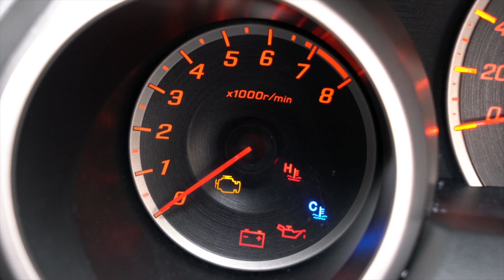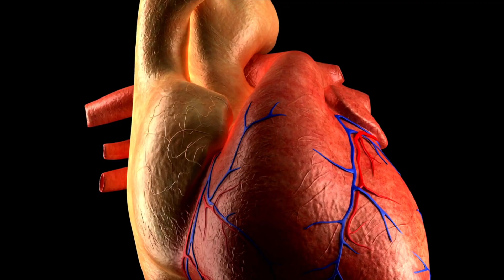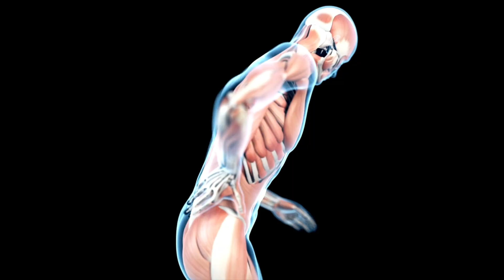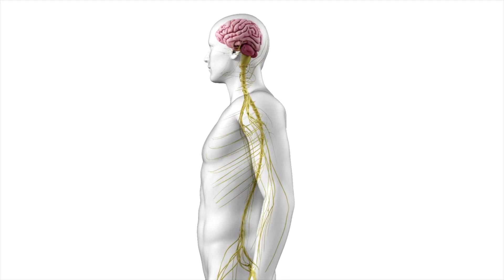Ağrı, Dost mu Düşman mı?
Bu youtube videosu, ağrı duyusunun ne olduğunu ve neden hissettiğimizi açıklamaktadır. Ağrı, vücudumuzu dış ve iç etmenlere karşı koruyan mucizevi bir sistemdir. Ağrı çektiğimizde, bir problem olduğunu anlarız ve ondan kaçınmak için gereken önlemleri almaya çalışırız. Ağrı, hekime görünmemiz için birincil uyarıdır ve birçok insanı sağlık hizmeti almaya yönlendirir. Ağrı, farklı sensörler ve sinirler aracılığıyla algılanır ve isimlendirilir. Kısa süreli ağrılara akut ağrı denir ve vücudu yaralanma ve doku hasarı gibi uyarılara karşı uyarır. Ağrının türüne ve süresine bağlı olarak, somatik ağrı, visseral ağrı ve yansıyan ağrı gibi farklı türleri vardır. Bu video, ağrıyı anlamamıza ve sağlıklı bir yaşam sürdürmemize yardımcı olur.

Merhaba ben Prof. Dr. Gürkan Özkoç. Youtube kanalımda öncelikle Ortopedi ve Travmatoloji konusu olmak üzere bunlarla ilişkili olduğunu düşündüğüm beslenme ve spor ve  ile ilgili içerik üretiyorum. 30 yıla yakın hekimlik tecrübem ile halkın yanlış bilgiler yerine bilimin önderliğinde bilinçlenmesi amacımdır. Kesinlikle ticari bir amacı olan video burada paylaşılmayacaktır.